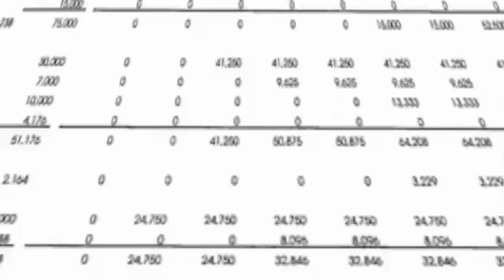The Alter Group